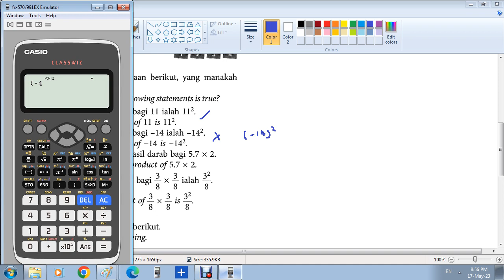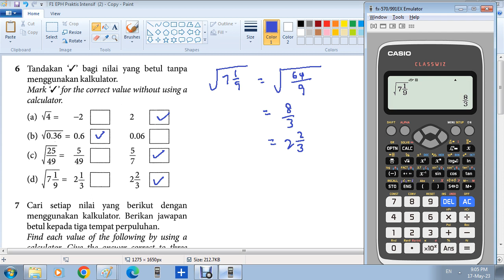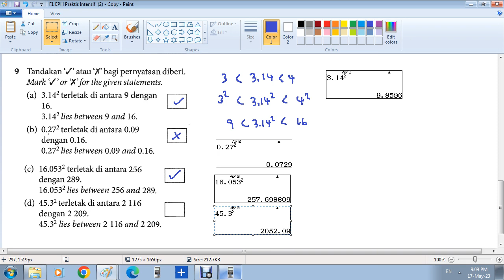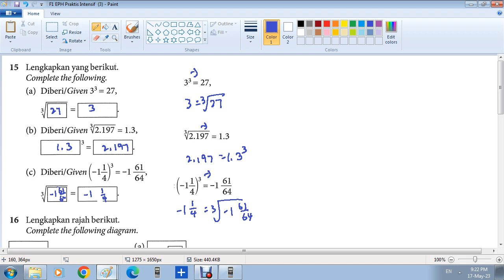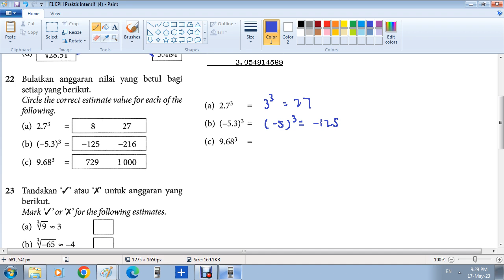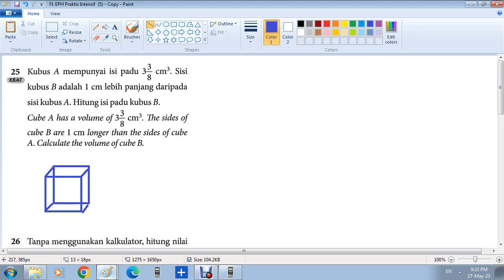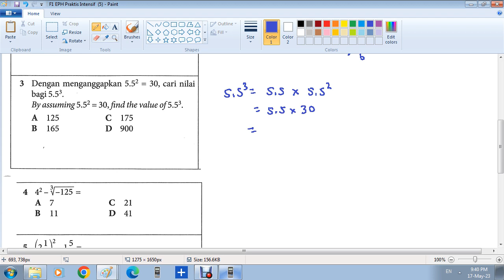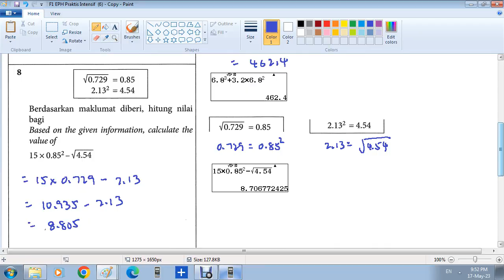F1 C3 Square Square Root EPH Praktis Intensif 没有声音